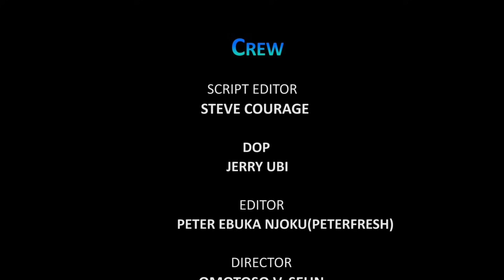NIGERIAN WOMAN LOOKS DOWN ON CEO WATCH WHAT HAPPENS TO HER NEXT